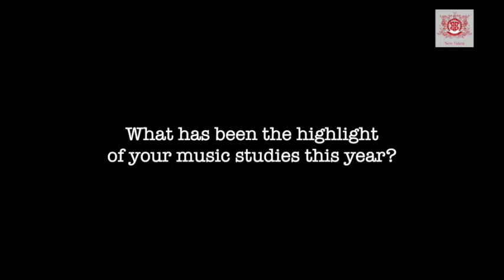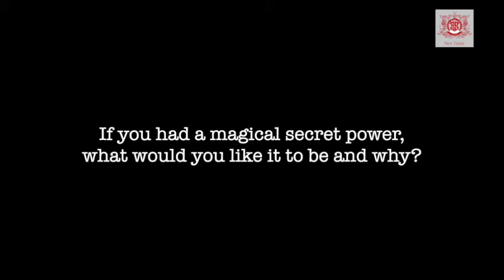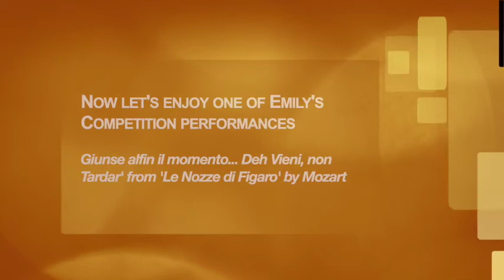GoldAwardWinnersInterview Series No. 11 - Emily Rooke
Introducing Emily Rooke, who is a Gold Award winner at the 3rd New Talent British International Youth Music Competition.
Emily is a 24-year-old singer from UK. Emily Rooke is a young soprano currently under the tutelage of Lorna Anderson. She is a graduate of the Royal Welsh College of Music and Drama where she was awarded an entrance scholarship. She has recently been accepted onto the British Youth Opera training programme commencing August 2020. Through the European Opera Academy she has studied French Repertoire at the Haute Ecole de Musique de Genève, Switzerland under the tutelage of Baritone, Sacha Michon Italian Opera studies at the Conservatorio di Musica ‘Luigi Cherubini’ in Florence, Italy under the tutelage of Tenor, Leonardo De Lisi and Early Music Specialist, Patrizia Vaccari.

Emily has just completed work with Welsh National Opera as a Vocal Animateur Intern where she trained to perform and lead workshops in a variety of settings including: mainstream and SEND schools; community chorus; youth opera and hospitals.
Watch Emily Rooke’s interview and get to know the stories behind her music! We also share in the interview video a performance by Emily, please go to the 2nd half of the video for her performance of - Giunse alfin il momento... Deh Vieni, non Tardar' from 'Le Nozze di Figaro' by Mozart.